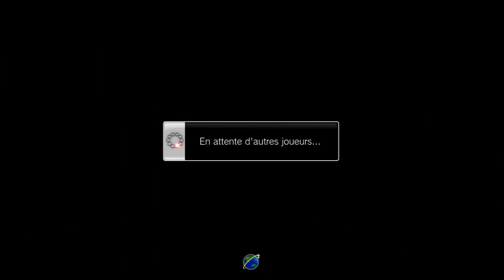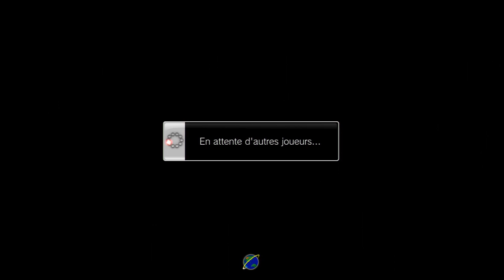[BeatByMuiii] Mignon Evans | Set 1/2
7 sacs. Un vrai joueur. THIS IS BEATBYMUIII !